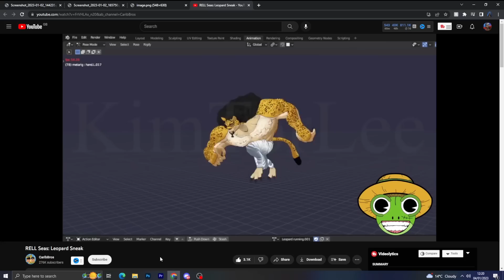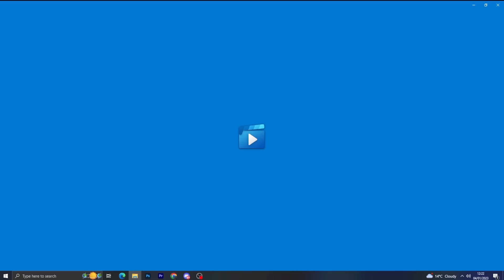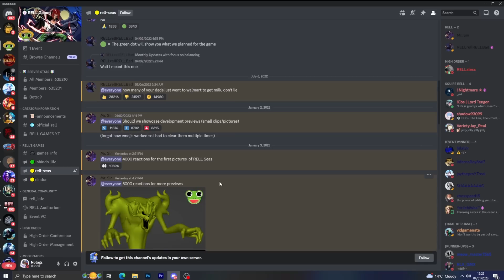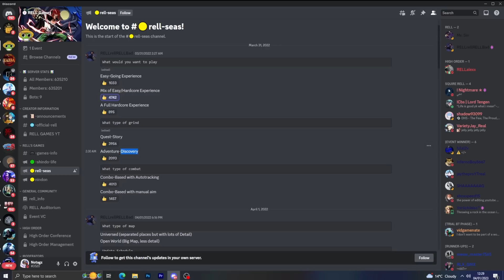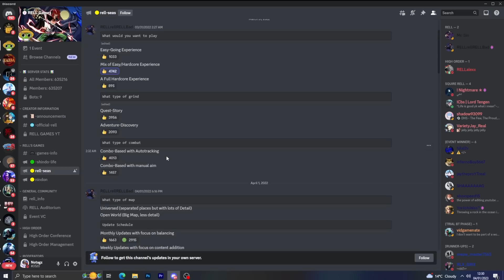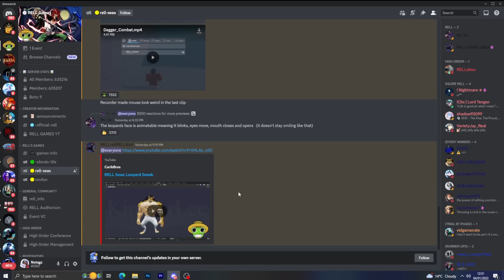Rell Seas The NEW Roblox Anime One Piece Game DEVELOPED by the Rell Brothers (2023)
The Creators of Shinobi Life 2 are not only creating a NEW Roblox One Piece Game but they have made EXTENSIVE Progress on the development of the game. Today we will be covering the NEW Sneaks for the NEW Roblox Anime One Piece Game RELL SEAS, which is rumoured to be coming out in 2023..

Game Link: ---

Timestamps:
Rell Bothers New Game Intro - 0:00
Rell Seas NEW Sneaks - 1:40
NEW Rell Seas Gameplay Features - 6:24

In this video we relate to:
NEW One Piece Roblox Game,
BEST One Piece Roblox Game,
BEST New One Piece Roblox Game,
New Upcoming One Piece Roblox Game,
Rell Seas,
Rell Seas Leaks,
Rell Seas Gameplay,
Rell Piece,
Rell Piece Leaks,
Rell Piece Gameplay,
NEW Roblox Seven Deadly Sins Game 2022,
Revolveragz,
Revolveragz Rell Seas,
Revolveragz Rell Piece,
revolveragz NEW Roblox Game,
revolveragz NEW roblox anime Game,
NEW One Piece Roblox Anime Game,
NEW One Piece Roblox Anime Game 2022,